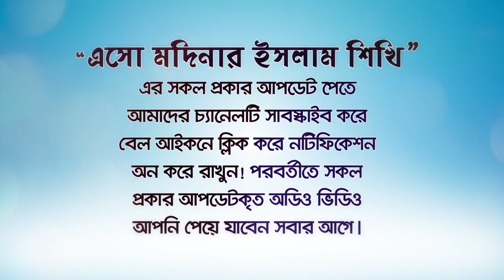স্বাগতম মাহে রমজান: মুসলিমের রমজানের প্রস্তুতি! BANGLA WAZ LECTURE by Rafiq Bin Lokman Madani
Welcome to Ramadan:  Preparations for the Muslim month of Ramadan
স্বাগতম মাহে রমজান:  মুসলিমের মাহে রমজানের প্রস্তুতি!